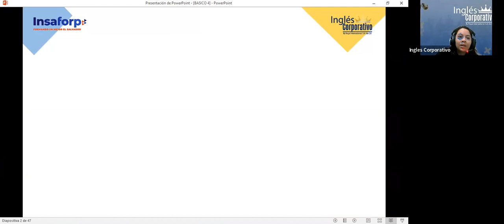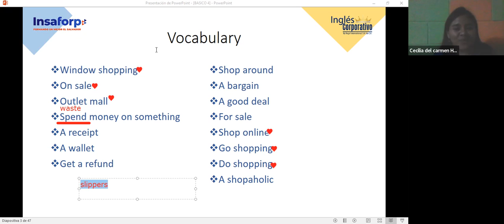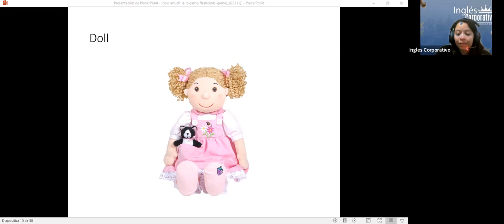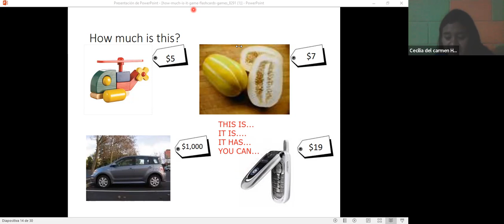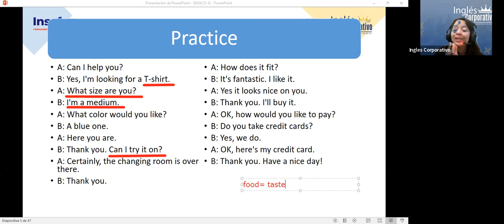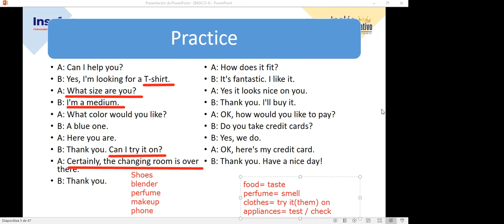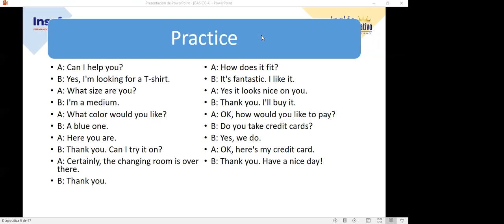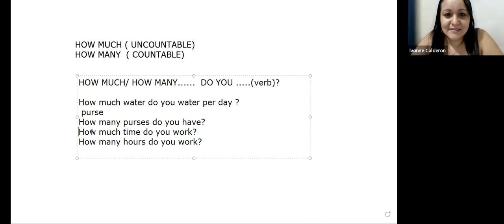Sesión 07-14-03-2023-29750-8048-0037/2023-ZARCEÑO- HOW TO USE CAN AND COULD